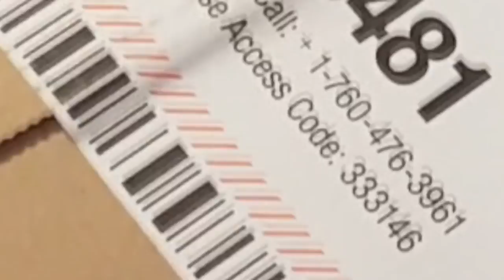UNE MONTRE QUI CALCULE LE RYTHME CARDIAQUE + UNE ENCEINTE ?!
🖊️ Description  🖊️

La montre 38,99 €

L'enceinte 16,99 €

• 📞 Teamspeak : ts.lotary.fr